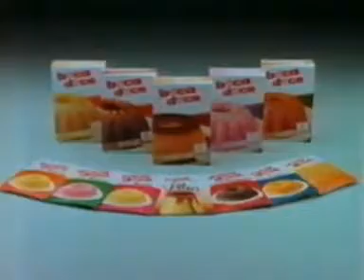Anuncio Televisivo Pudim Boca Doce III